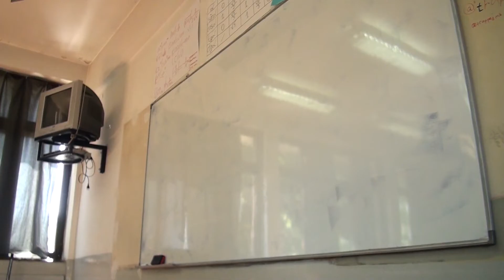Tv Tera Bitola Utre prodolzuvaat razgovorite za toa dali ke pocne nastavata vo ucilistata 10 08 202